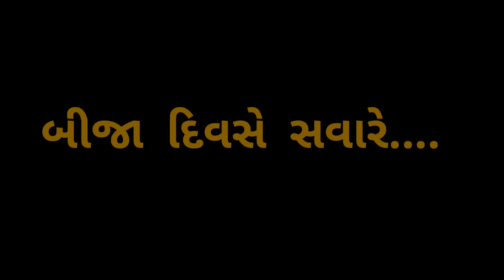Shitala Satam Garib Dikri No Pokar || શીતળા સાતમ ગરીબ દીકરી નો પોકાર || Shitlama Na Parcha || Shitla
અમારો નવો વિડિયો કોન્સેપ્ટ "શીતળા સાતમ ગરીબ દીકરી નો પોકાર" યૂટ્યૂબમા ધૂમ મચાવવા આવી ગયો છે તો જોવાનુ ચુકશો નહિ...અમારો આ કોન્સેપ્ટ તમને ગમે તો લાઈક અને  શેર કરો અને ચેનલને Subscribe કરો...

Artist: Darshan, Hemansi, Bhagvati, Kanti bhai, Radika, Varsha

D.O.P:  Hemansi Goswami

Editing: Darshangiri

Location: Morbi

Story by: Darshangiri Gosai

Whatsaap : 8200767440